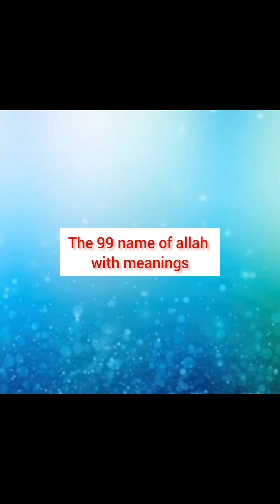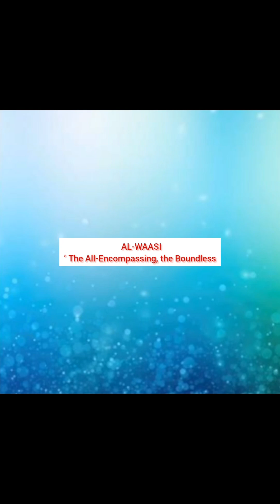Asma al husna by atif aslam 99 name of allah with meaning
sound used by asma ul husna
video owner asma ul husna

song owner : atif aslam

content owner : belive music